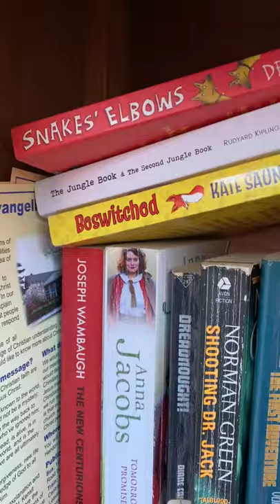Little free library in London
England is full of little free libraries right now and that is great!
So I made this YouTubeShots to show you how they work.